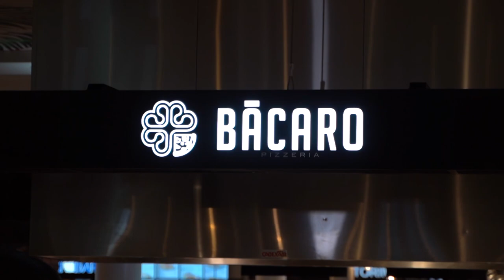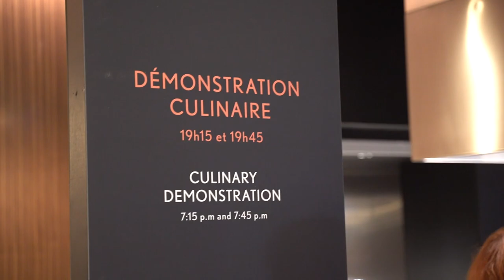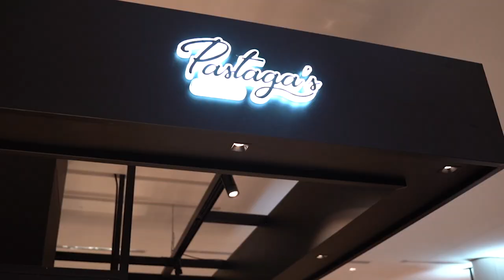Ouverture La Cuisine Rockland du Centre Rockland | Montreal.TV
Le Centre Rockland a inauguré son nouvel espace de restauration avec La Cuisine Rockland.  On y retrouve parmi les meilleurs restaurants de Montréal pour manger et prendre un verre ainsi que les bannières populaires de la restauration.  Dans ce reportage vidéo, Sébastien Benoît, Martin Juneau, Manon Larose du Centre Rockland, Caroline Lacroix de Cominar et l'animatrice Maripier Morin.